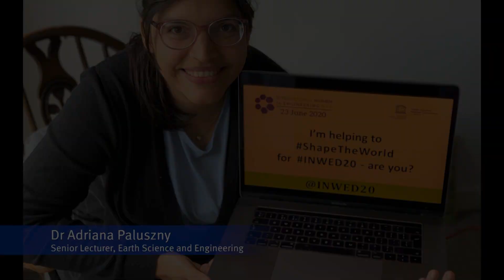Solving problems and changing lives: Imperial celebrates our women in engineering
Imperial celebrates International Women in Engineering Day (INWED) by asking our women engineers and students what engineering means to them.